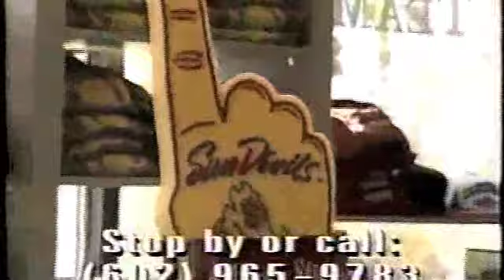1996 ASU at Arizona 2/16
ASU comes off a big 35-7 Rose Bowl clinching win over the Cal Bears in Tempe. Now its Thanksgiving weekend and an undefeated season and national championship hopes are on the line for ASU in Tucson at Arizona Stadium. Jake Plummer and the Sun Devils are more than ready to stick a fork, pitchfork that is, in their rivals to cap off their dream season. But the Wildcats are hungry for a huge upset win over the #4 ranked Sun Devils and would love nothing more than crushing ASU's dreams for a national title. Its the game Arizonans are always anticipating: ASU. UofA. It Starts Now!